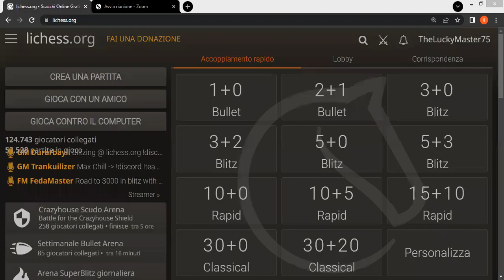51. TheLuckyMaster 75: potenza allo stato puro!!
TheLuckyMaster 75, quando è in forma...è in splendida forma!
Contro i pezzi bianchi il nostro eroe sviluppa i pezzi, si difende e. comincia a creare del controgioco: apre la colonna "a", entra in settima, esercita pressione sul pedone bianco in e4 fino a catturarlo.
Un vantaggio alla volta il buon Lucky costruisce una posizione vincente, fino a...
Godetevi lo spettacolo!

Ciao!
Bye Bye!
Hasta luego!